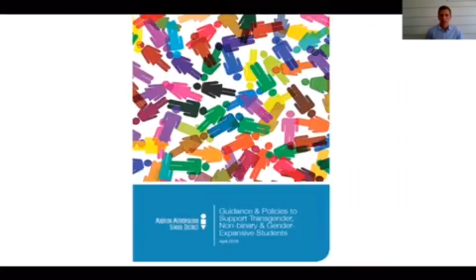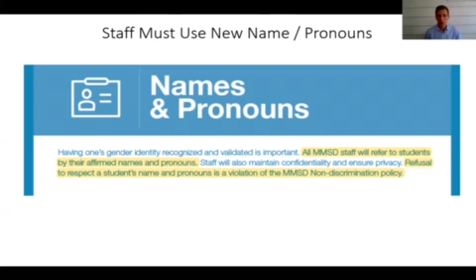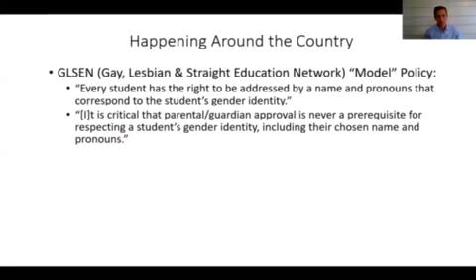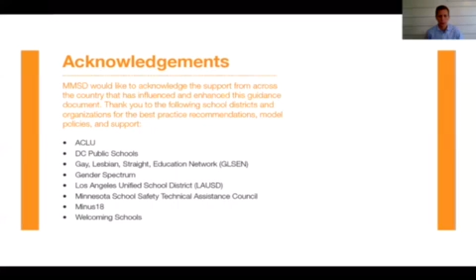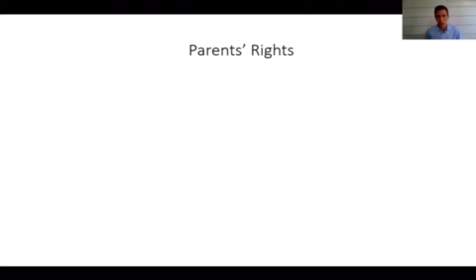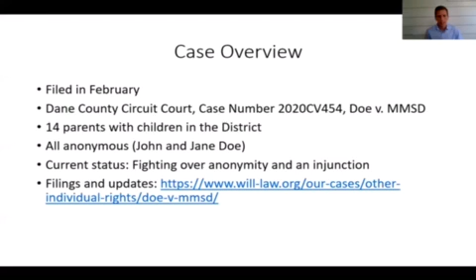Deputy Counsel Luke Berg Discusses Doe v MMSD for Heritage Foundation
Deputy Counsel Luke Berg discusses WILL's lawsuit Doe v. MMSD for a Heritage Foundation panel (8.11.20)